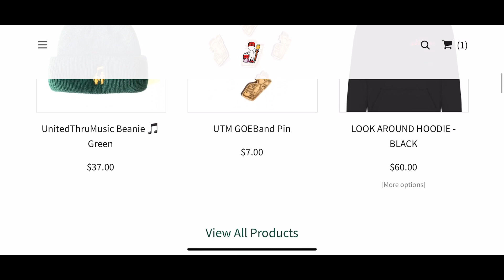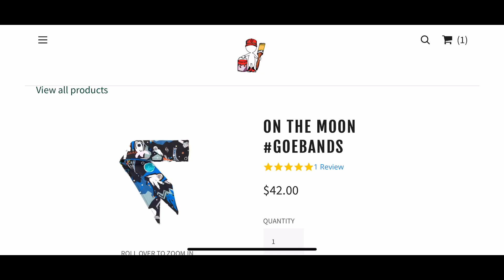Doja Cat - Bottom Bitch (Official Video) | REACTION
BUSINESS PAGE - @URBANTRADEMARK7

PURCHASE OUR COLORINGBOOK: